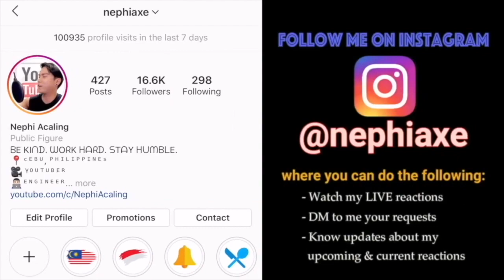MOMUHOBO CHALLENGE - Elica Paujin | SINGER REACTION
Smule: _nephiaxe_